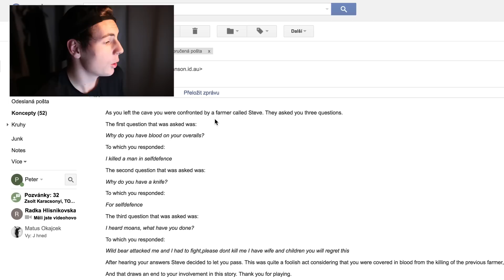SOM VRAH !│Hororový Piatok 👻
Za moju 5 ročnú youtube kariéru som nikdy nemal pravidelnú sériu. Je na čase to zmeniť ! Odteraz každý piatok bude hororový ! Každý večer sa teda budeme spoločne báť. Dnes, kedže je to prvý diel, vybral som síce menej strašidelnú hru ale o to zaujímavejšiu. Sldeujte ten MINDFUCK na konci :D !